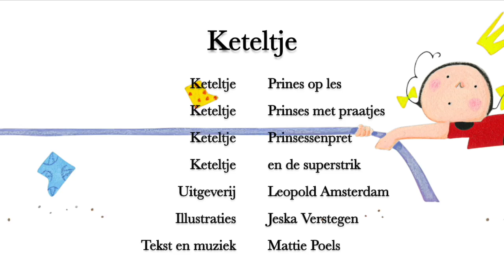Daghallo Ik ben Keteltje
'Daghallo Ik ben Keteltje' gezongen door Jeska Verstegen.
Iillustraties: Jeska Verstegen.
Tekst en muziek - Mattie Poels.